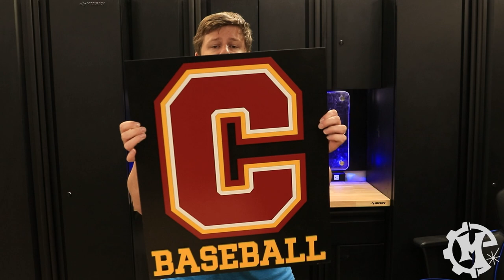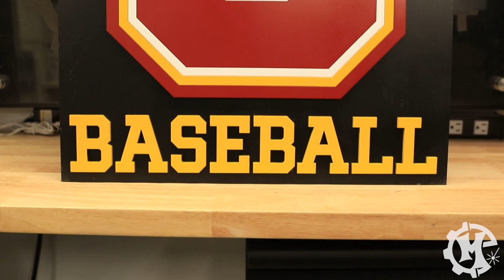MAKING A CUSTOM SIGN | CARDINAL BASEBALL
I love making custom signs. This week I had the opportunity to make a custom sign for a new client. This sign had two of my brand colors which made it even more fun to create! What's your favorite small business?

Red Spray Paint
Yellow Spray Paint
White Spray Paint
1/4" MDF - Purchased Locally

● TOOLS USED
Epilog Fusion M2
• Laser specs: 60-watt Epilog Fusion M2
• Vector Cutting: 4% speed, 100% power, 30% frequency

Polarizer for cutting through glass glare
Sigma 24-70mm
Canon 80D